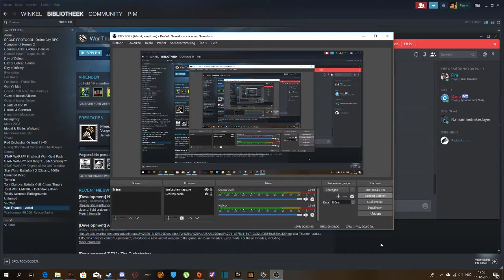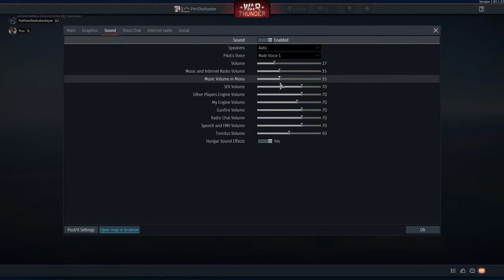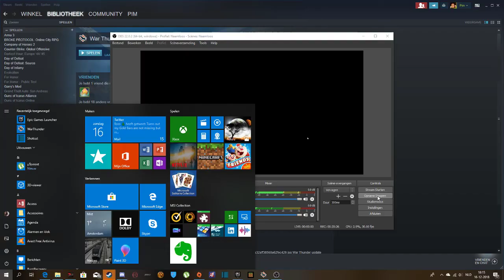Warthunder: fucking up some planes